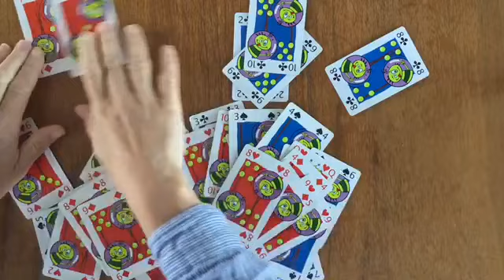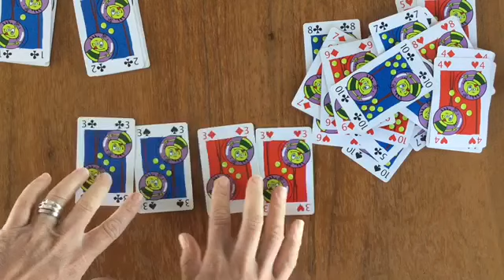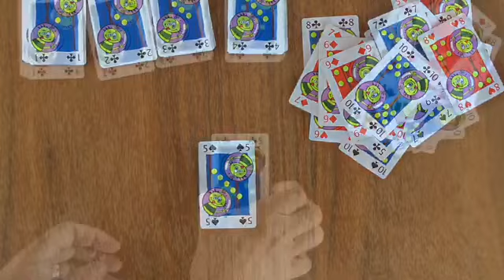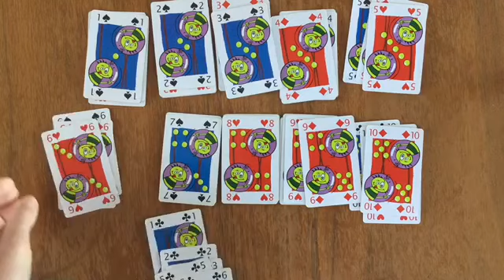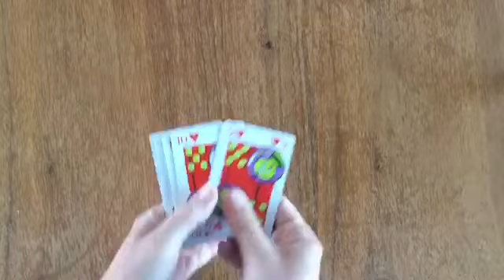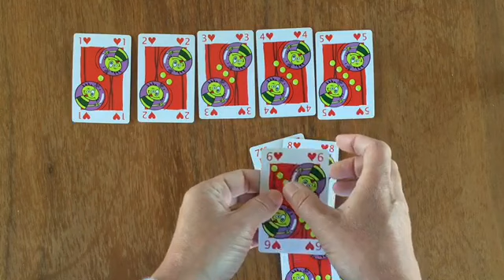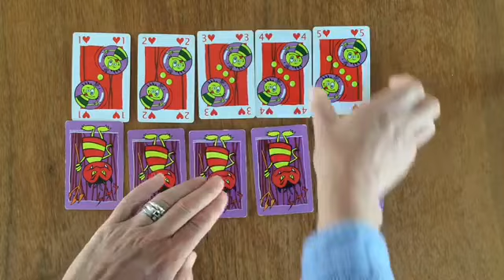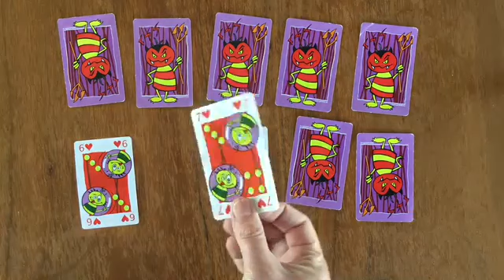Activité : Jeux avec des cartes à jouer - Grande section